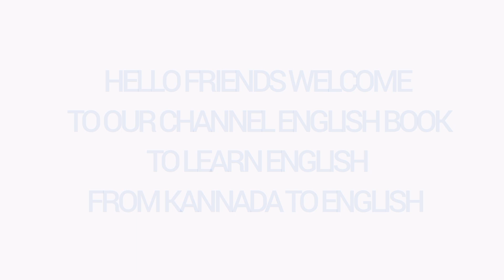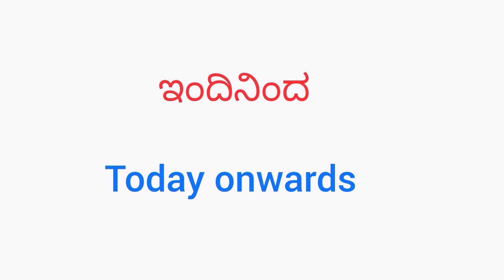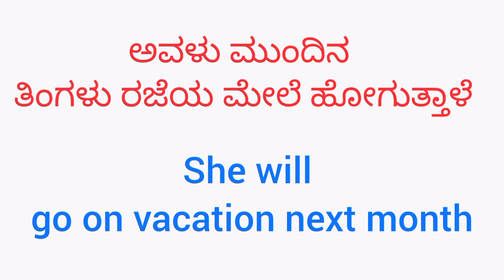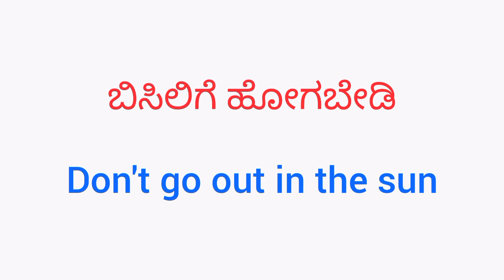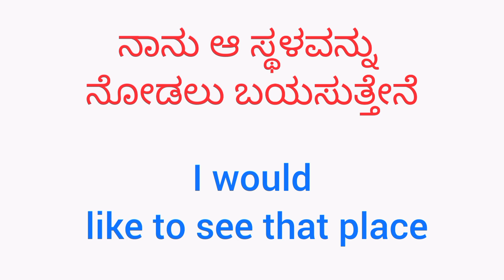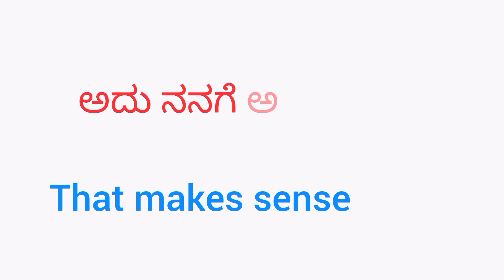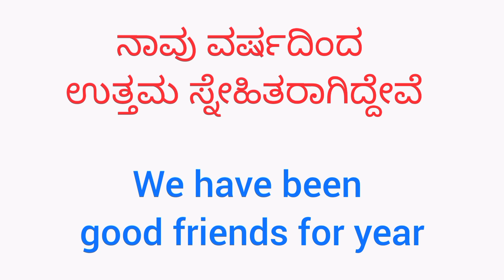Class #44 / 30 Daily use English sentences in Kannada / Spoken English class / How to learn English